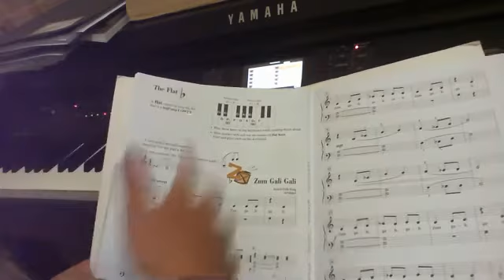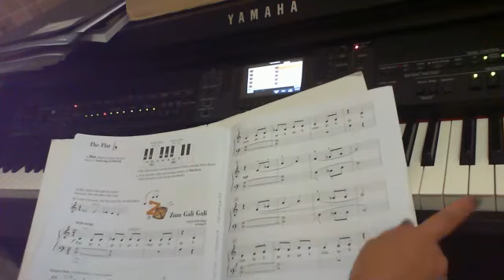Zum gali gali